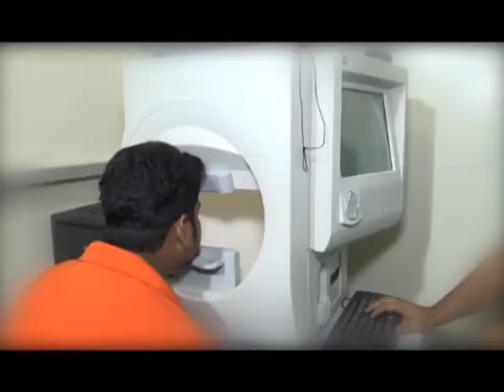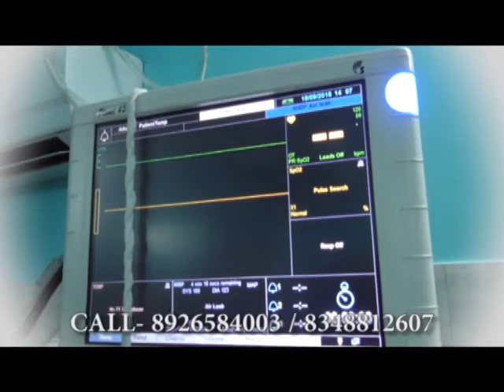Bengal LIVE | 20-12-18